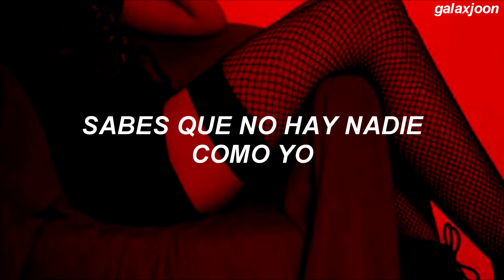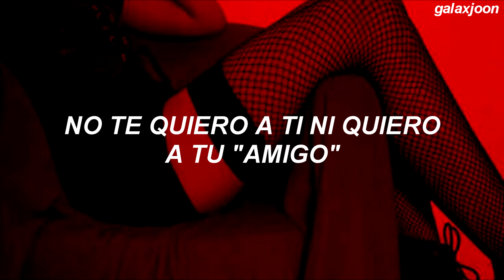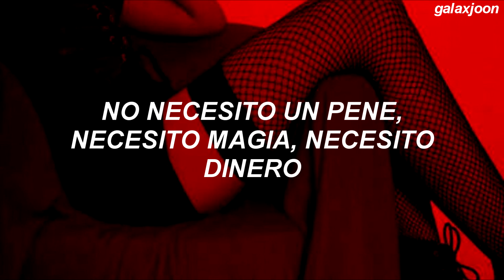Ashnikko - Stupid (feat. Yung Baby Tate) (Traducido al español)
All copyright goes to the right owners.